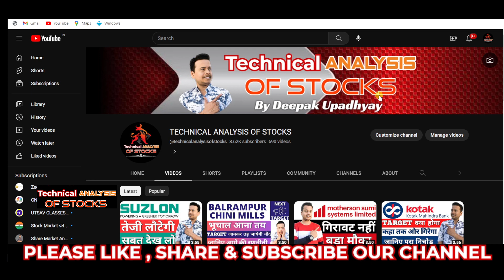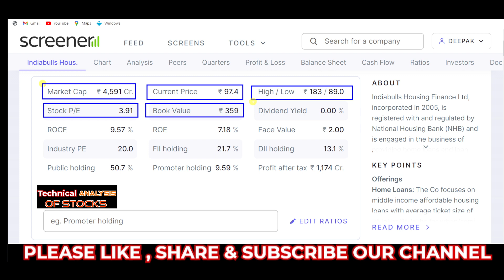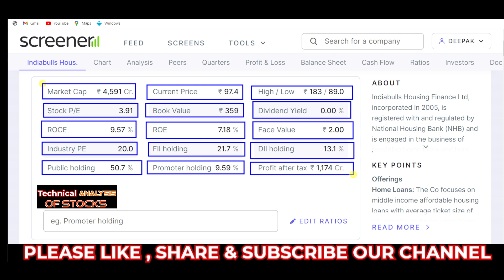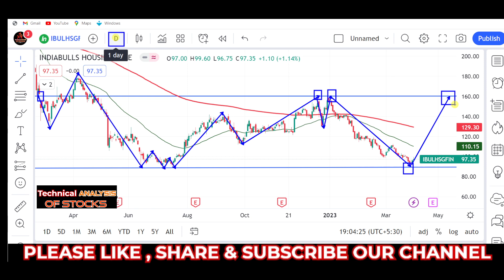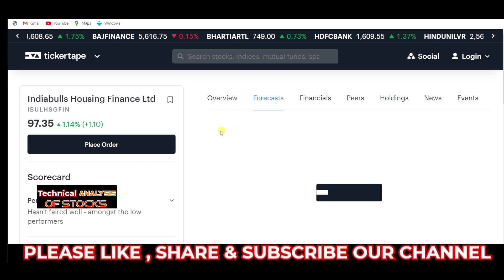1500 का शेयर मात्र 90 में, क्या सही मौका है खरीदने का, STOCK MARKET FOR BEGINNER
Rs.1500 का SHARE मिल रहा है Rs 90 में🔥 खरीदे क्या ?⚫ 100 % TRUE REVIEW ⚫ STOCK MARKET FOR BEGINNERS

stock market,
stocks,
stock market news,
money,
cnbc,
financial news,
business news,
breaking news,
finance news,
cable news,
investing,
news station,
us news,
world news,

stocks,
day trading,
trading,
stock market,
share market,
swing trading,
intraday trading,
niraj joshi,
intraday trading for beginners,
miss trader,

stock market,
stock market news,
share market,
stocks,

‎ProCapital.MohdFaiz